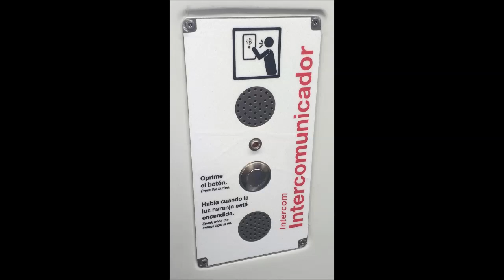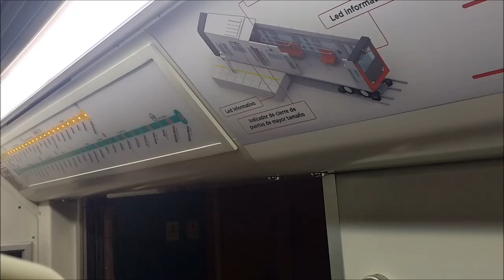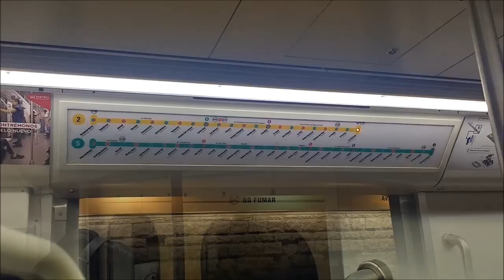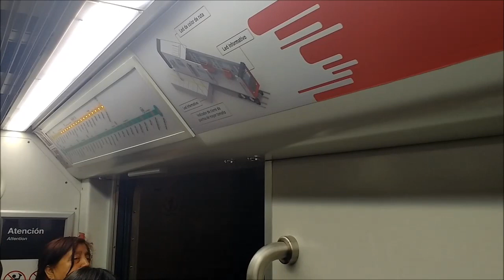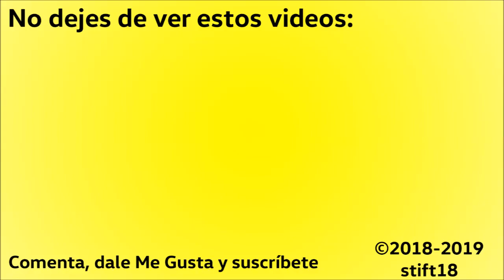Alstom NS-2016 - Vistas y pasadas en Linea 2 - Video Nº1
El tren chileno, con vistas de pasajero. Primera Parte.
Sonidos y detalles de su funcionamiento de un tren realmente hecho a conciencia.

Datos:

Fabricante: Alstom
Modelo: NS-2016
Tipo: Automotor de Rodadura Neumática
Disposición: Tren de 7 carros
Ancho de Vía: 1435 mm
Tracción: Eléctrica, red de 750 VDC por tercer riel
Año: 2016
Propietario: Empresa de Transporte de Pasajeros Metro S.A.